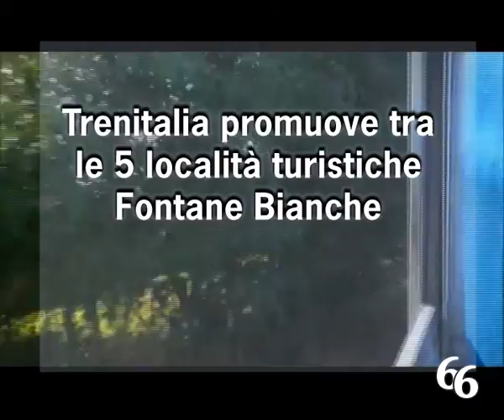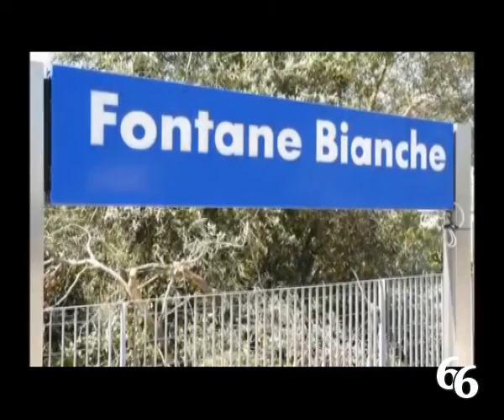Trenitalia promuove tra le 5 località turistiche Fontane Bianche